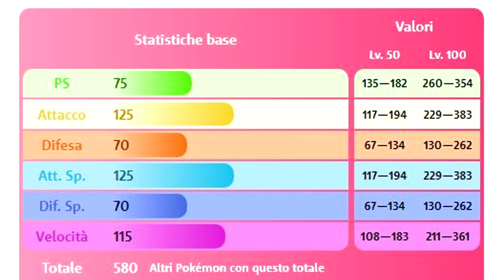GIRATINA... ma non lo catturo - Pokémon Platino Luminescente - 8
Non si può catturare. Va a capire perché.